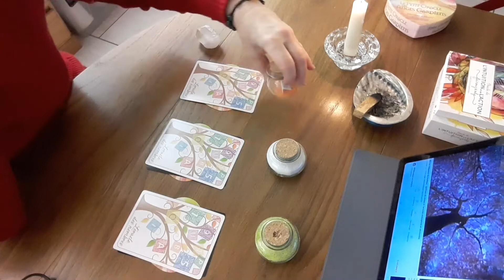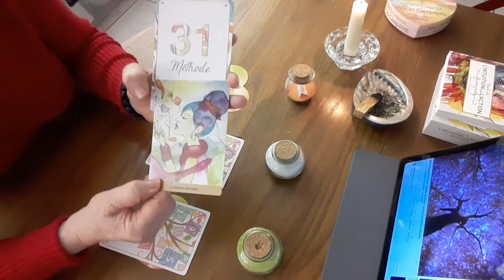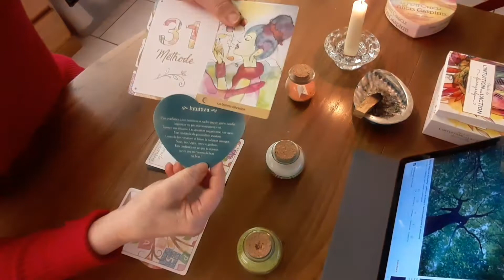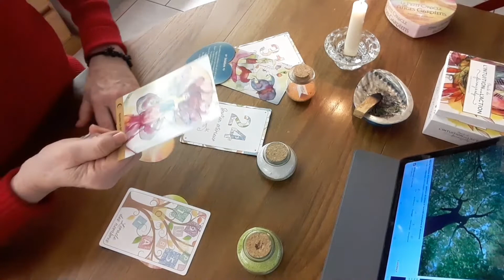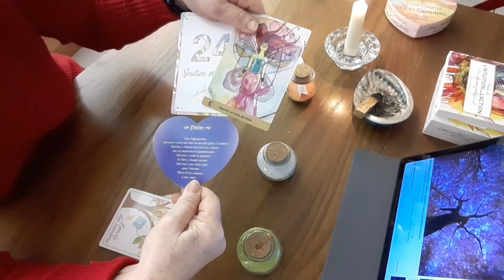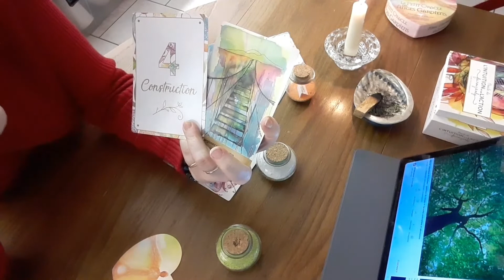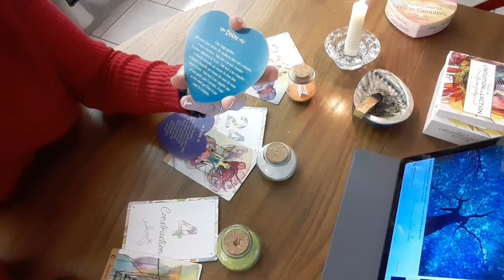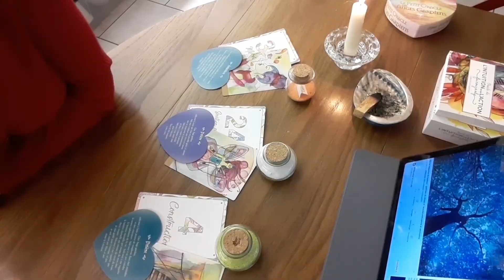Rappel nouvelle lune 🌚 tirage à choix 😇😉